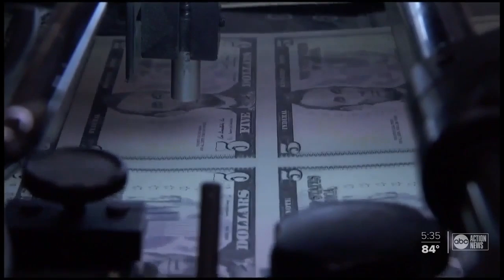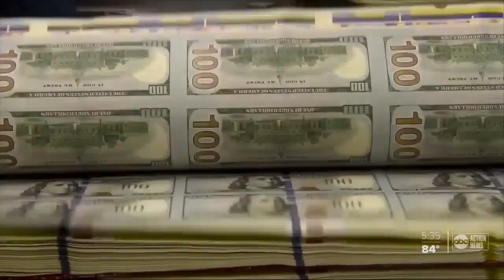Watching Watchdogs concerned about revenue shortfall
Florida's going to come up short. That warning Tuesday coming from state watchdogs, worried a serious revenue shortfall is on its way as COVID-19 restrictions continue smothering the economy.